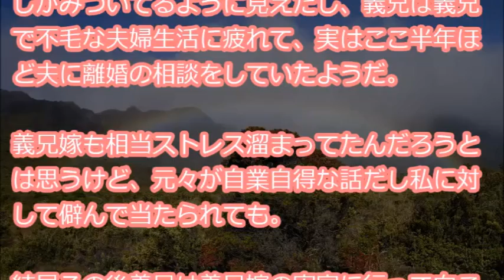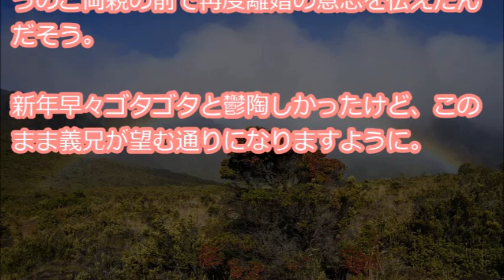【自業自得】 親友の独身友達とハワイ旅行すると、義兄嫁「家庭を持った女性が友達とフラフラ海外旅行なんて神経疑う」と難癖をつけてきた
『先月独身の友達とハワイ旅行した。義母とは一緒に某教室に通っているので旅行のことは話した。そしたらお土産リクエストをされてお餞別を頂いた。（要は買い物代行）義実家は同市内で、結婚以来毎年大晦日から元旦にかけて一泊しており今年もその予定だったのでお土産を渡すのは・・・』

【用語解説】
・ウト

赤ちゃん。

・k/K
警察